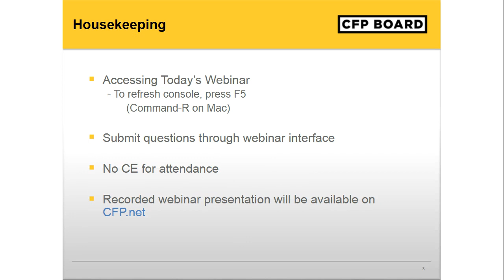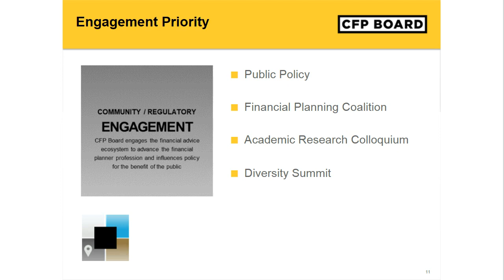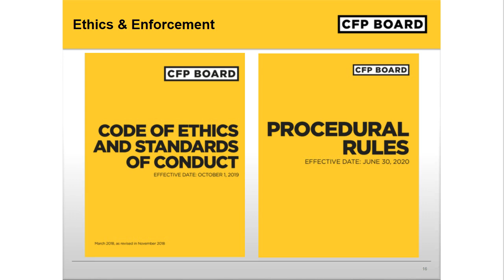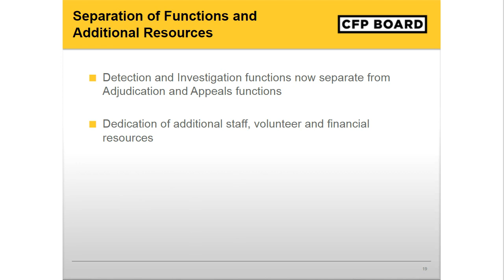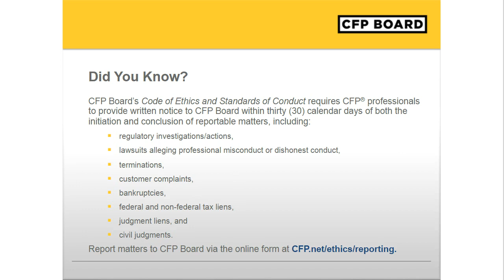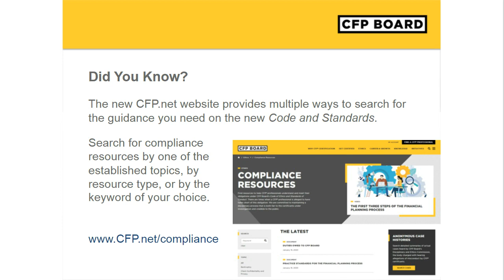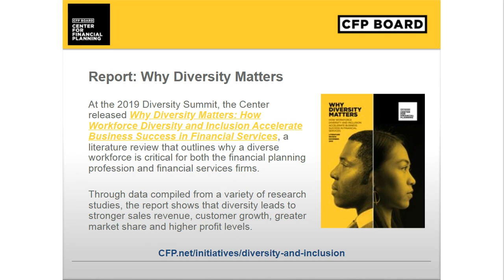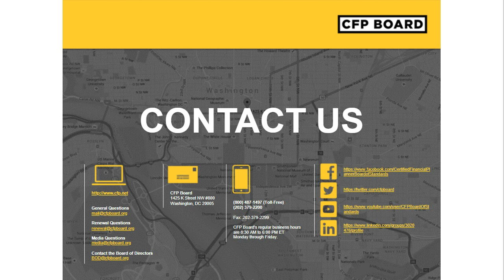CFP® Certificant Connection Webinar 7/16/2021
During this webinar recorded July 16, 2021, panelists Douglas S. King, CFP®, 2021 Chair of CFP Board’s Board of Directors, Kamila Elliott, CFP®, 2021 Chair-Elect, and Kevin Keller, CFP Board's CEO, shared the latest news and updates on CFP Board’s initiatives and priorities and held an interactive question and answer session.